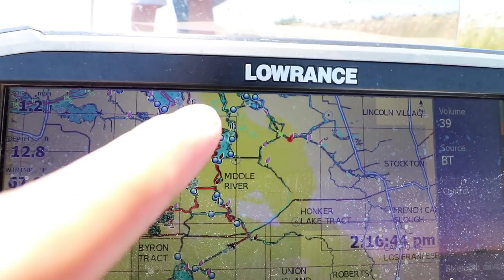Bass Fishing The California Delta Day 1 - Punching, Frogging, & Spinnerbaits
Here come the California Delta VIDS!!! First and foremost I have to give a huge shoutout and thank you to Joey Price and Josh Shapland for inviting me out to California to fish the Delta. It’s a place I’ve wanted to fish since I was in high school and by far the coolest place I’ve ever been. They hooked me up big time and this wouldn’t have happened without these guys. Besides it being one of the best trips I’ve ever taken, I made two really good friends so expect to be seeing more of these dudes in the future.

This is Day 1 of fishing the California Delta.

~SB

Matt/Ace Strykul or sbfishingtv
6312 Seven Corners Center #400

BASS MAN JIGS...[my favorite flipping jigs]

My Musky Fishing Reel

Bass Fishing Reels
Abu Garcia

Daiwa
Tatula 8.1:1

My Bass Fishing Rods

Daiwa Zillion
Duckett Ghost

Camera Gear
Big Camera
Big Camera Wide Angle Lens
GoPro's We Use
GoPro Mic
GoPro Mount To Use Mic
Editing Software
Lil Tripod Guy
Portable Battery Charger